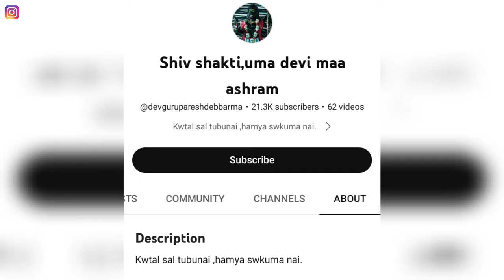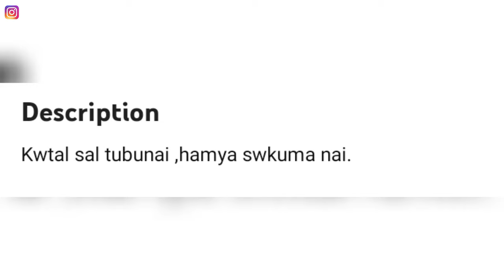DEVGURU PARESH DEBBARMA | Anthor | Kokborok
DEVGURU PARESH DEBBARMA ROAST

Gameplay► Dying Light 2 Stay Human
Video game

Language: Kokborok
Tripura, Northeast India.